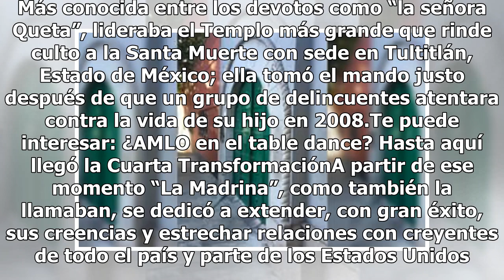Fallece de cáncer “la señora Queta”, líder del culto a la Santa Muerte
Tras perder la lucha contra el cáncer, Enriqueta Vargas, la mujer que encabezaba el Templo de la Santa Muerte Internacional falleció la noche del martes. Más conocida entre los devotos como “la señora Queta”, lideraba el Templo más grande que rinde culto a la Santa Muerte con sede en Tultitlán, Esta...